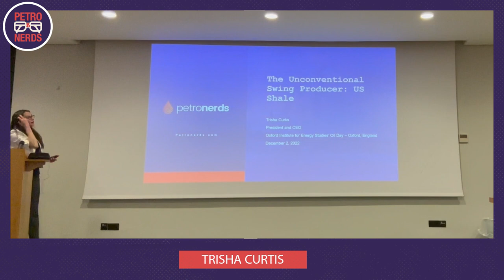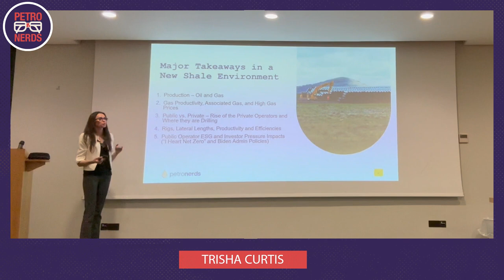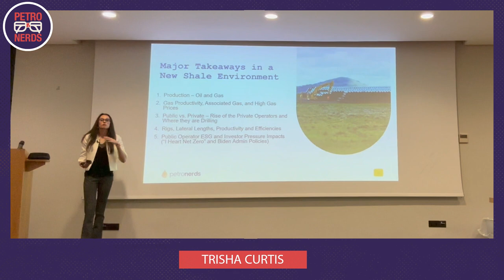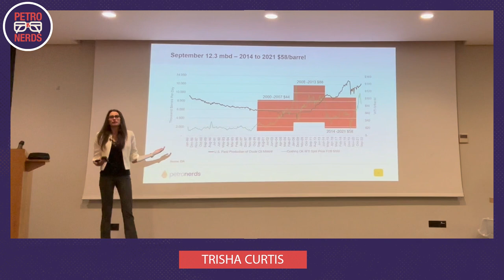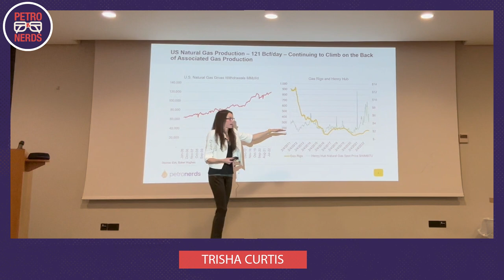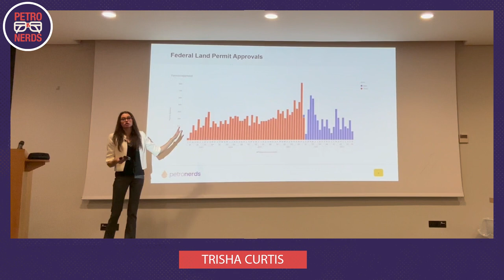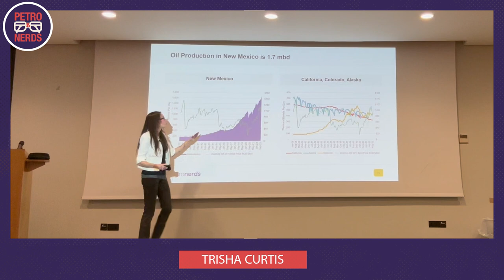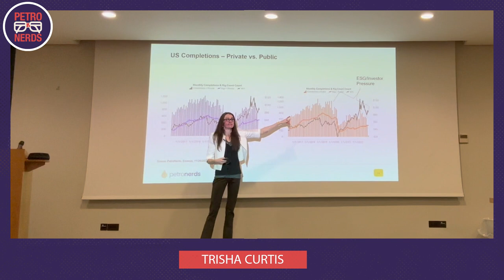PetroNerds Ep 70 || US Shale and the Oxford Institute for Energy Studies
Everything US shale in 15 minutes?  Trisha Curtis and PetroNerds have you covered.  PetroNerds is back in the UK! Episode 70 of the PetroNerds podcast is a 15 minute market recap as of January 18, 2023 and the US shale presentation Trisha gave in Oxford on December 2, 2022.  Trisha presented to an international group at Oxford University for the Oxford Institute for Energy Studies' (OIES) Oil Day.

This is a 15 minute complete and fast run down of all the major themes taking place in US shale including rising oil and natural gas production, the rise of private operators and their activity, increased lateral lengths and efficiencies, high natural gas prices impacting gas production, and regulatory, ESG, and investor pressure.  Trisha was also a guest on the OIES podcast.